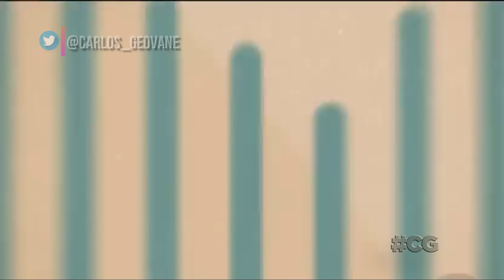A Viagem no Globoplay - teaser animado (2 Ago 2021)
Teaser de estreia da novela aViagem (1994) na plataforma de streaming da emissora.

NO AR:
2 Agosto 2021 | Globoplay